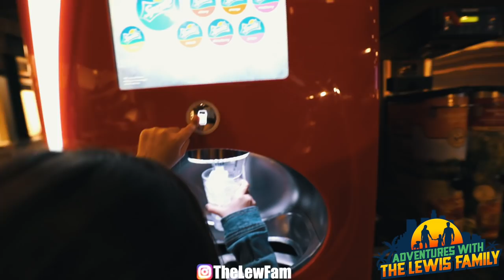MOMMY AND DADDY SURPRISE DAUGHTER WITH PREGNANCY ANNOUNCEMENT!!! (SPEECHLESS)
In this episode of the Lew Fam, Mommy and Daddy surprise our daughter Makayla with our big pregnancy announcement!!.. Speechless!! ❤️❤️❤️